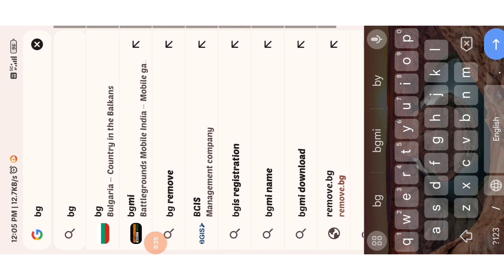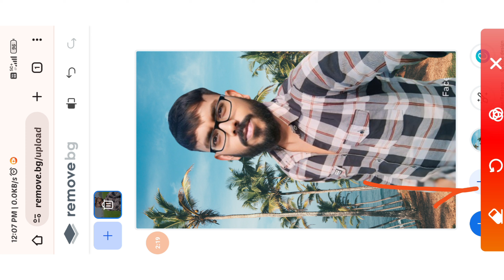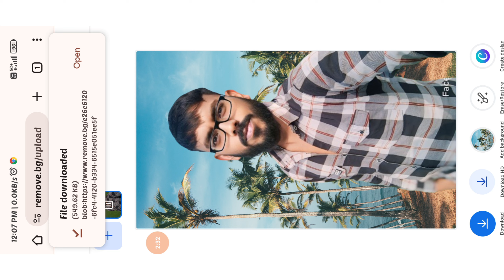Googlephotoeditingtotorial Google se photo edit kre ।। गूगल से फोटो एडिट कैसे करें।।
गूगल से फोटो एडिट कैसे करें